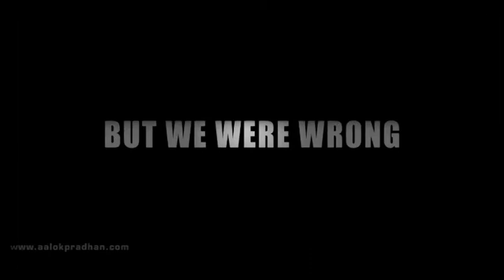Anna Hazare Fast Unto Death By Promo King Aalok Pradhan - MUST WATCH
Spread the words to more and more people. Let The Government Know That We Are Ready To Die, Until and unless we get our Jan Lokpal Bill...JAI HIND